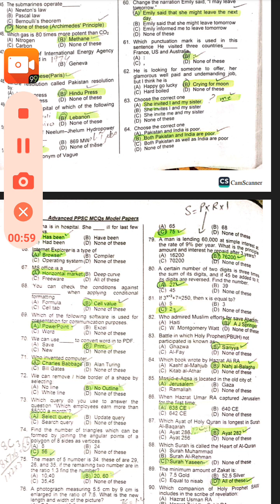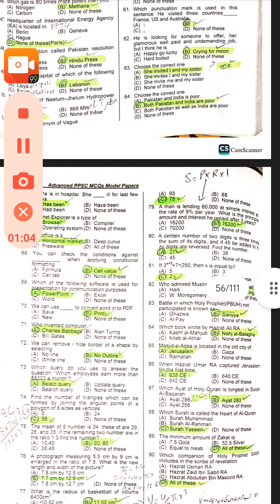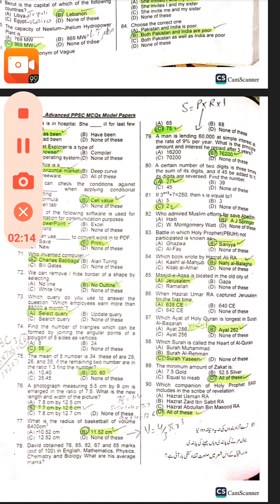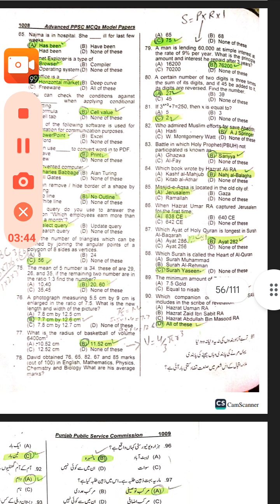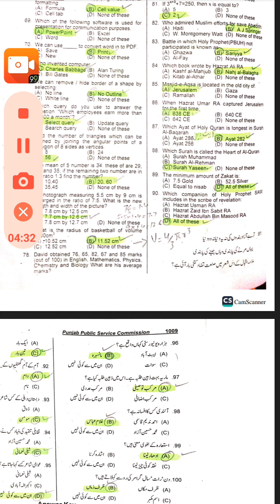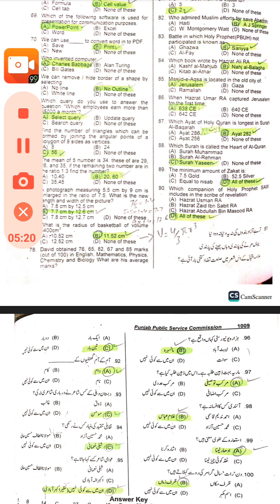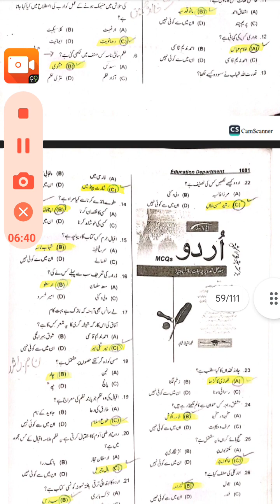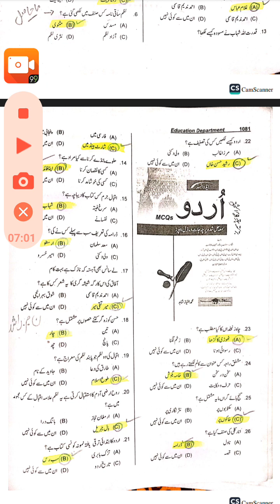17 January 2024